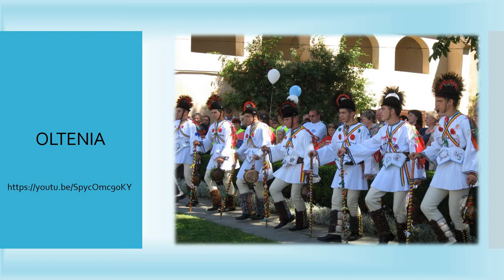Portul popular romanesc Corina Viorica Drăgoiu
Portul popular romanesc
Autor : Corina Viorica Drăgoiu